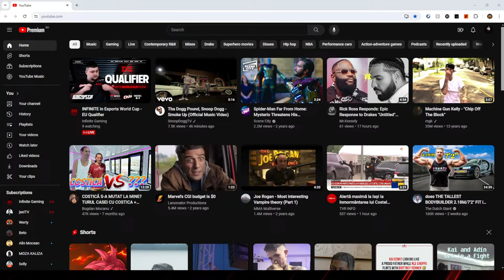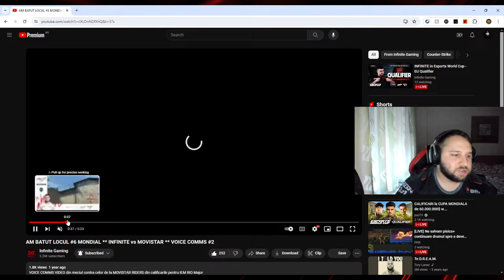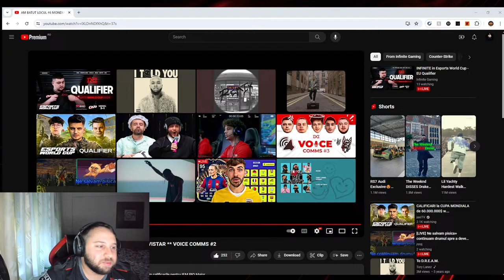INFINITE in Esports World Cup - EU Qualifier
​INFINITE MEMBERSHIP

Partnered with:
BRD
CHIO
NESCAFE 3in1